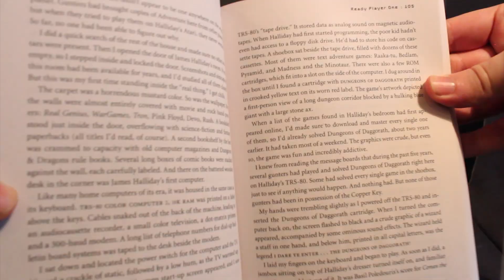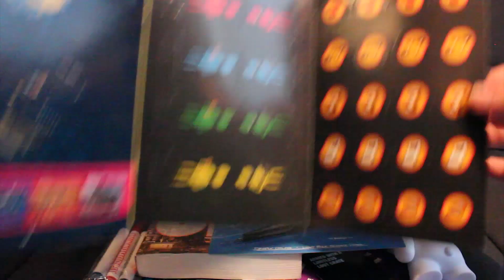Nerd³'s Loot Crate Week! - February 2015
DAY 3!

Nerd³ Site!

Nerd³ Twitter!

Subreddit!

T-Shirts!